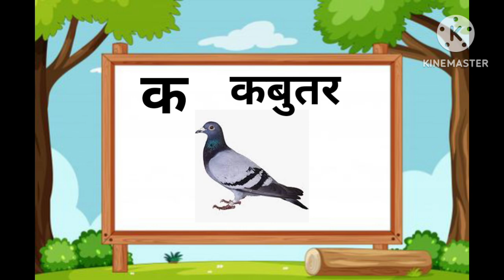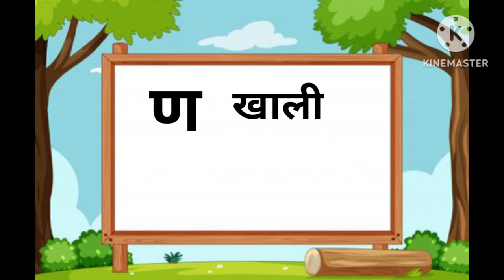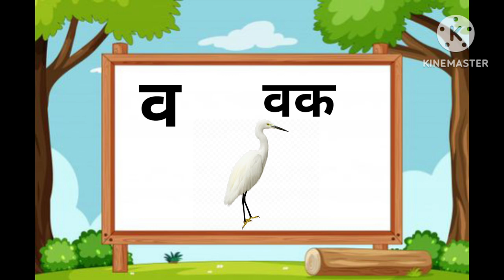क से कबुतर ख से खरगोश हिन्दी वर्ण माला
your Queries-

Description

A for apple | अ से अनार | abcd | phonics song

A for apple | अ से अनार | abcd | phonics song Music Credit-Youtube free music from Youtube Lybrary Hi- I am puja maurya welcome to my chennel "lucky girl amrita
. Suscribe my channel to get new video notification About this video- Hi friends Is video me ham log Sikhenge a for apple b for ball Mujhe umid hai aapko video bahut pasand aayegi. Your quiry :- a for apple abc songs for children phonics song a for apple b for ball abc song .